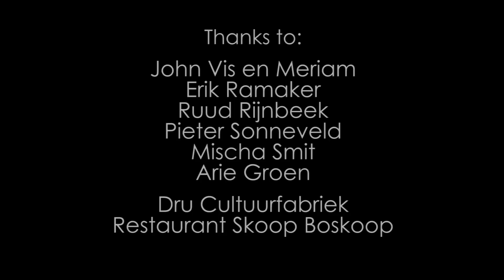Knight Area - Heaven and Beyond (official video)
From the album "Heaven and Beyond" (Butler records)
Available on cd and vinyl

Knight Area are:
Mark Bogert (guitars)
Pieter van Hoorn (drums)
Gerben Klazinga (keyboards)
Mark Smit (vocals)
Peter Vink (bass)

Theatre and bar filming: John Vis and Meriam
Drone filming: Pieter Sonneveld
3D animation: Mischa Smit